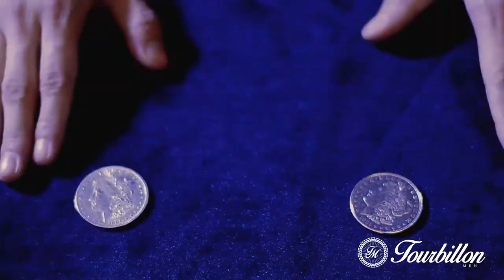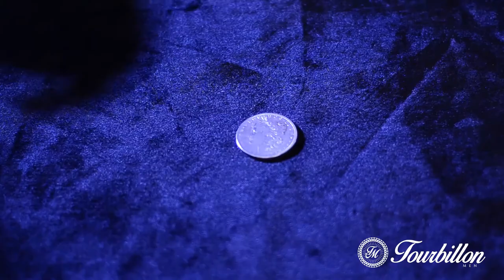MEMORIGIN MAGIC TOURBILLON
Magic Tourbillon

Case: Contemporary stainless steel

Case Diameter: 43mm

Dial Thickness: 13mm

Frequency: 28,800 Oscillation/Hour

Glass: Both sides sapphire crystal

Movement: Flying tourbillon

Features: 193 pieces of subassembly module & 27 jewels. The tourbillon located at 6 o’clock rotates at a speed of 60s for one circle .The balance wheel and the escapement system encircle the center of balance wheel.

Barrel: Twin mainspring barrel

Indicator: Power reserve

Power Reserve: 80 hours

GMT Indicator: Day / night (With magic trick function)

Jewels: 27

Strap: Alligator Strap

Warranty: 3 Years international

Shipping & Receiving Time: 20-25 days